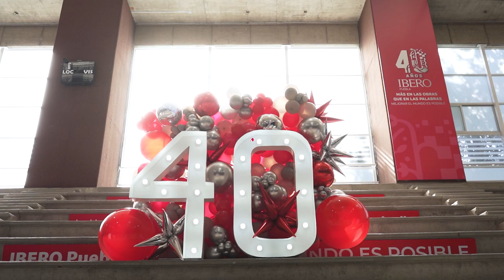Desayuno de Egresados / Negocios